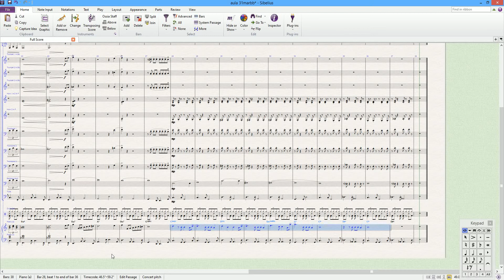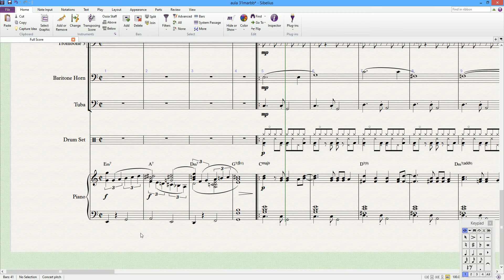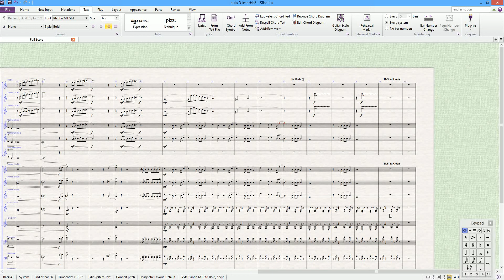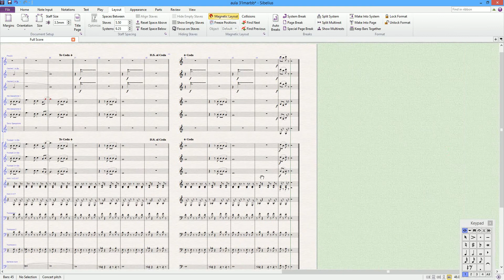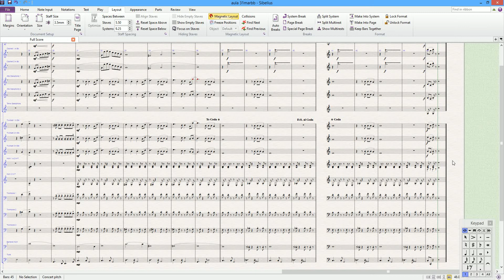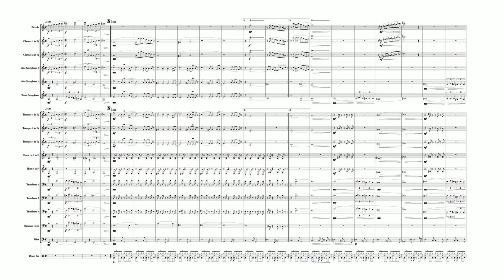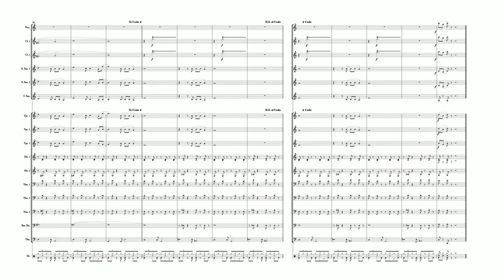Criando um arranjo para banda de Música III - Final